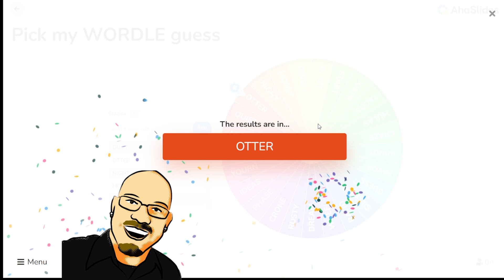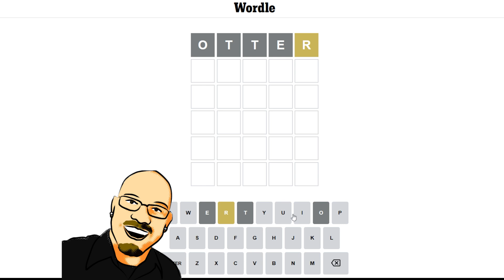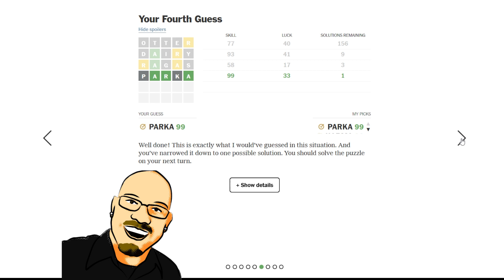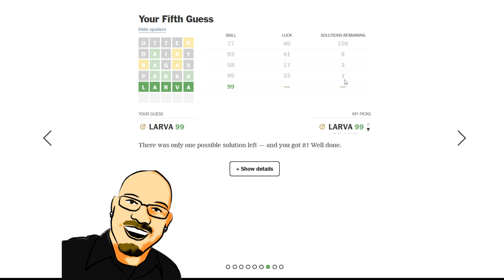Wordle April 30th, 2022 - Can you guess the word?